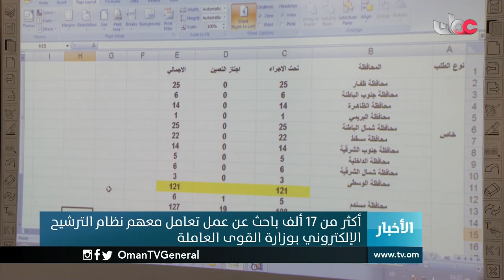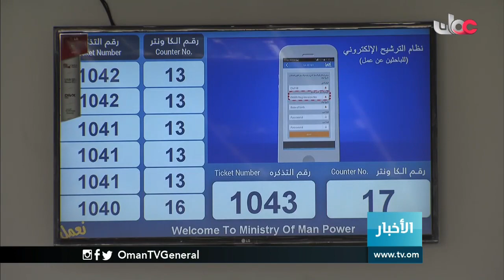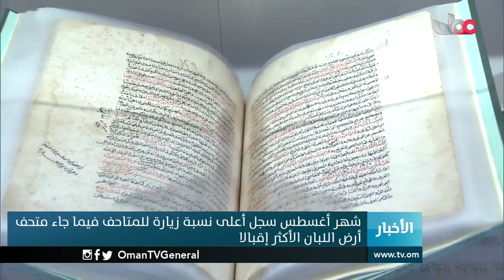أخبار عمان | الإثنين 6 يونيو 2016م